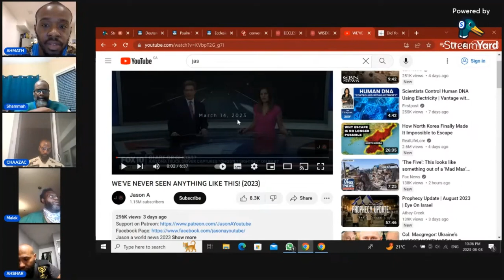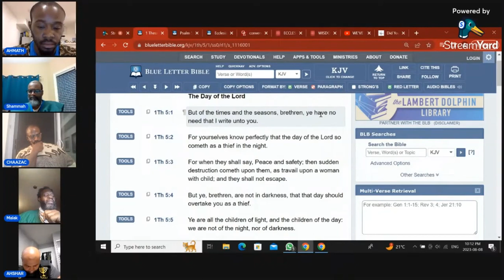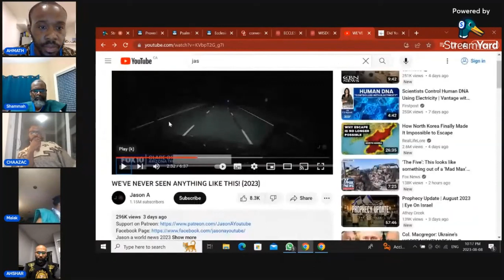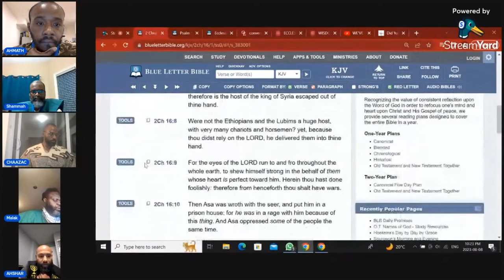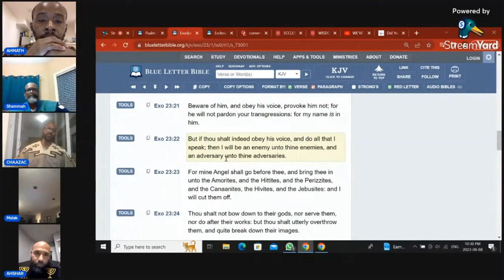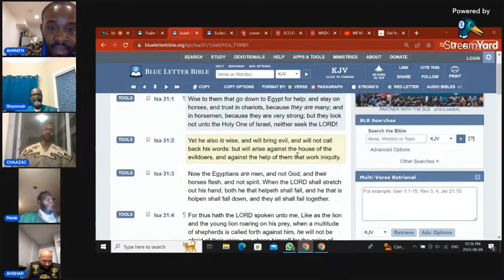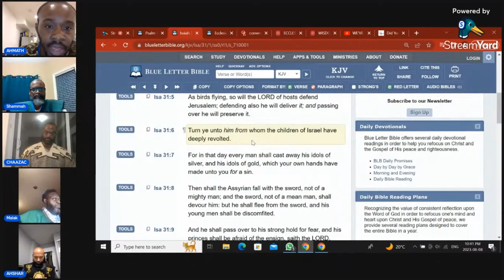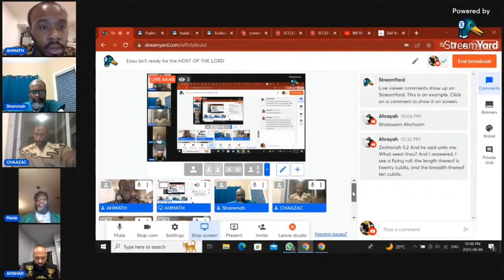RE-UPLOAD Esau isn't ready for the HOST OF THE LORD